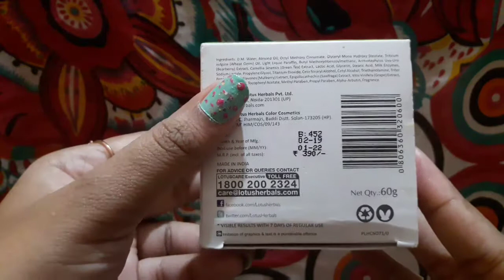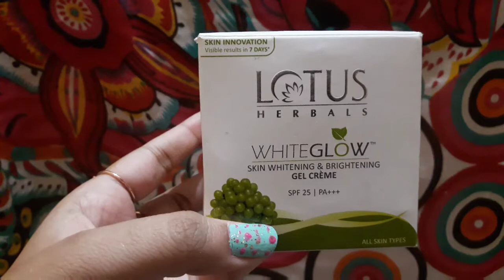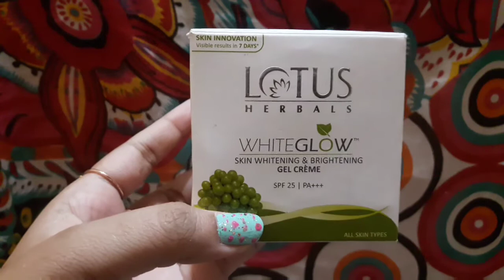Lotus Herbals White Glow Skin Gel Cream Review 😊